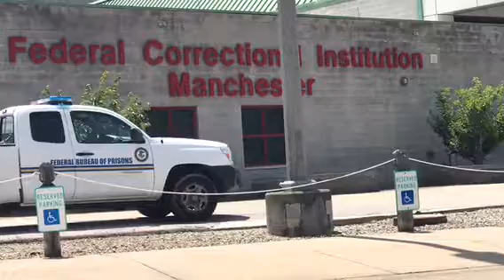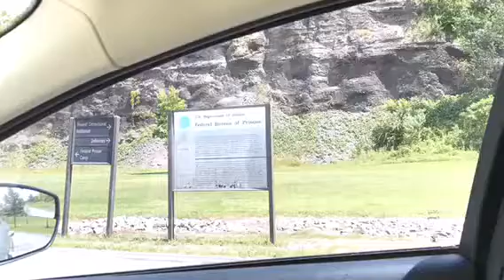First Visit in 3 yrs Part2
sc:ljane0911